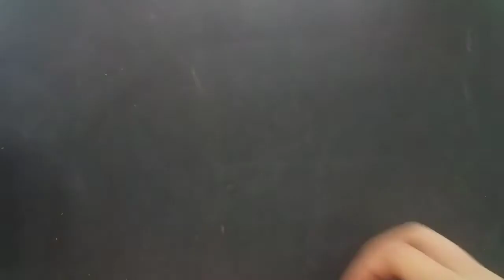Wall Decoration/Dekorasi Dinding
wall decoration,wall decoration ideas,wall decoration paper flower,wall decoration diy,how to make wall decoration,wall decoration with origami paper